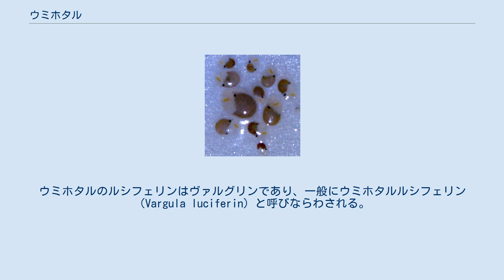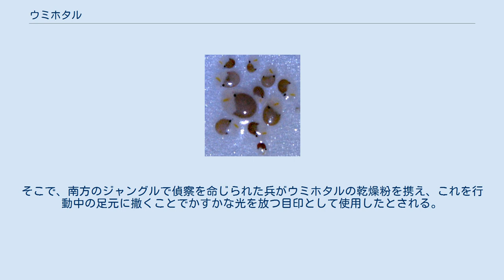ウミホタル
発光するウミホタル ウミホタル（海蛍）は、顎脚綱（がくきゃくこう） 貝虫亜綱 ミオドコパ上目 ミオドコピダ目 ウミホタル科ウミホタル属に属する甲殻類である。
 体長3 - 3.5mmでメスがやや大きい。
夜行性で、青く発光する。
日本の太平洋沿岸に幅広く生息。
日本沿岸に生息する発光性介形虫としては最もメジャーな種である。
全身を透明な2枚の背甲で楕円球状に覆っており、米粒のような姿をしている。
背甲は蝶番状で自由に開閉し、甲に覆われた軟体部には7対の付属肢を持つ。
第1肢と第2肢は触角で、第2触角を遊泳に用いる。
第3肢は大顎、第4肢は小顎で共に捕食のために使う。
うちわ状の第5肢は背甲内に海水を循環させる役割を持ち、小さな第6肢がこれに付属している。
第7肢（清掃肢）は背甲内の掃除を担い、抱卵・放仔時にも活躍する。
 昼間は海底の砂中で生活し、夜間に遊泳して捕食や交配を行う。
沿岸生物のほとんどは潮汐サイクルに支配された生活リズムを持つが、ウミホタルは月齢による支配を受けている。
遊泳時には背甲前端のスリットから付属肢を出して泳ぐ。
遊泳活動が盛んなのは春から秋にかけて。
水温が低下するとあまり活動しなくなるが、冬季でも完全に冬眠することはない。
正確な寿命はわかっていないが、飼育環境下では成体が半年以上生存した記録がある。
 雑食性で何でも食べる。
スカベンジャ的な食性を示すが、特に肉類を好む様で生きたゴカイやイソメ等を襲って食べることもある。
 名前の由来となっている青色発光の目的は外敵に対する威嚇で、刺激を受けると盛んに発光する。
ウミホタルは負の走光性（光から逃げる性質）を持っているため、発光は仲間に危険を知らせるサインにもなっていると考えられている。
また、雄は求愛ディスプレイとしても発光を用いる。
この光はウミホタルが分泌する発光物質（ルシフェリン）が酸化される際のもので、体外に放出されると同時に酵素（ルシフェラーゼ）の作用を受けて海中の酸素と激しく反応する。
同様の反応で発光する生物は他に魚のキンメモドキやツマグロイシモチが知られるが、これらは摂食したウミホタルに由来しているものと考えられている。
なお、ルシフェリンおよびルシフェラーゼは生物発光に関わる物質を指す一般的な名称で、ホタルの発光機構で言及されるものとウミホタルのそれとは全く異なる物質である。
ウミホタルのルシフェリンはヴァルグリンであり、一般にウミホタルルシフェリン（Vargula luciferin）と呼びならわされる。
 なお、この分野の研究において、ウミホタルは重要な役割を果たした。
生物発光がルシフェリン–ルシフェラーゼ反応によることは、デュボアがヒカリコメツキやカモメガイを材料に示したものだが、これらの動物は多量に集めること、常時入手することなどが難しく、研究を進めるには困難であった。
これに対して、ウミホタルは採集がたやすく、乾燥して保存することもできる上、その反応がより簡単で、発光物質も安定なものであることアメリカのニュートン・ハーヴェイが見いだし、研究材料として大いに用いられるようになった。
 第二次世界大戦中に、日本でこれを軍事利用した例がある。
ウミホタルを乾燥させ、これに水分を与えると、微弱な光を放つようになる。
そこで、南方のジャングルで偵察を命じられた兵がウミホタルの乾燥粉を携え、これを行動中の足元に撒くことでかすかな光を放つ目印として使用したとされる。